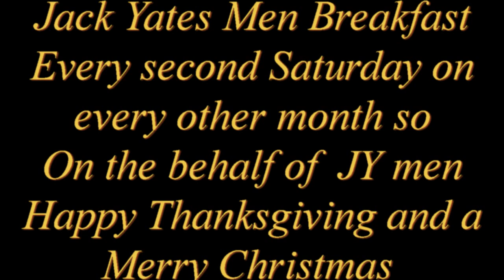JACK YATES MEN ONLY